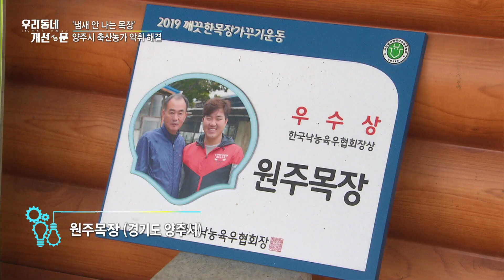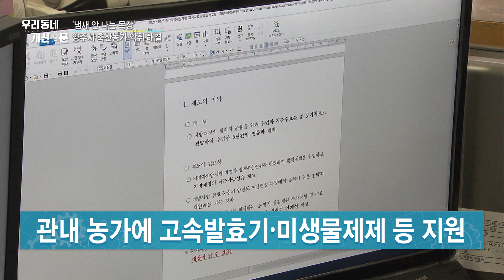'냄새 안 나는 목장'…양주시 축산농가 악취 해결 [우리동네 개선문]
소나 돼지를 키우는
축산농가 하면,
어떤 이미지가 떠오르시나요.

가축의 배설물 냄새가
가장 먼저
떠오르는데요.

그런데 농가의 노력으로
주변의 악취 민원을
해결한 사례가